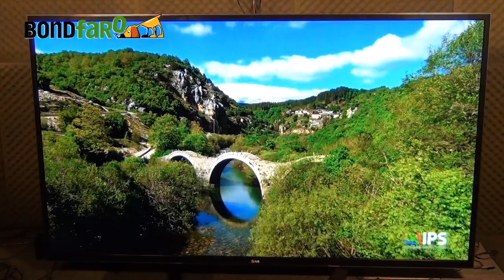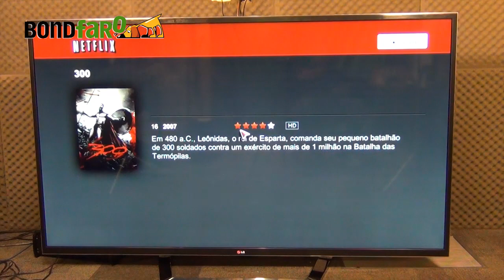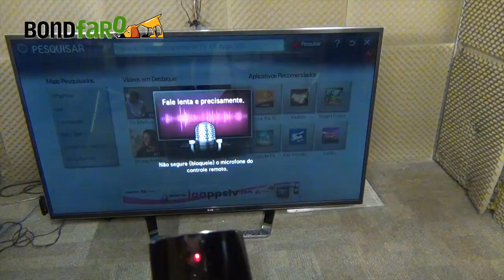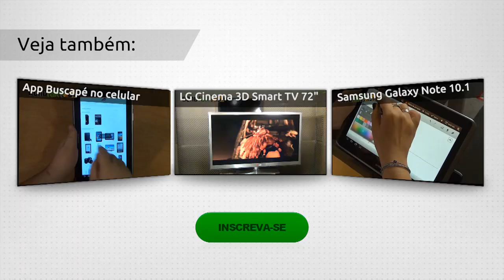LG Smart TV Cinema 3D Ultra HD 84" (84LM9600) - Review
Testamos a nova LG LG Smart TV Cinema 3D Ultra HD de 84 polegadas, a primeira TV com resolução 4K no mercado nacional.